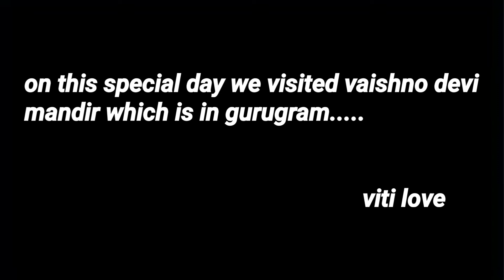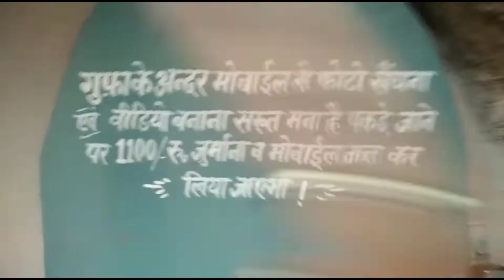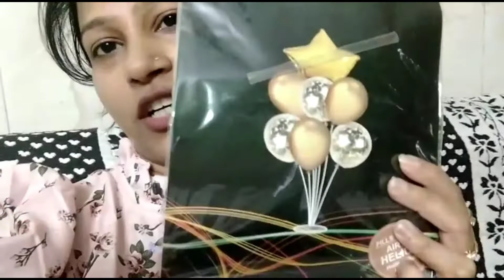वैशनो देवी मंदिर || jai mata di || gurugram || माता रानी आगई है अब हमारे पास